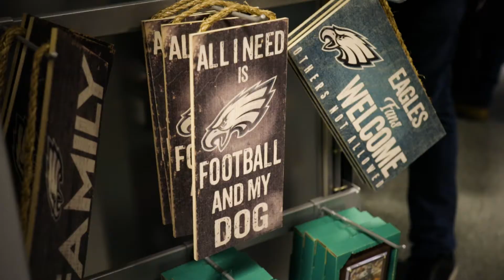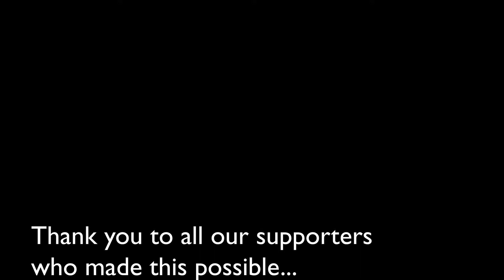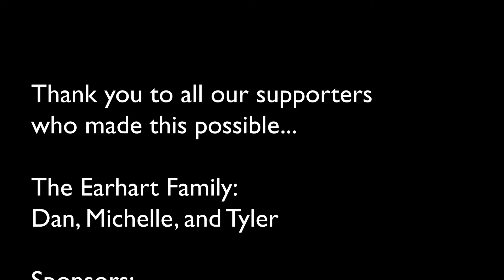Dan Eahart's Front Row Foundation Experience: Philadelphia Eagles Game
Front Row Foundation took Dan to see the event of his dreams frontrowmoment-style: Philadelphia Eagles game!